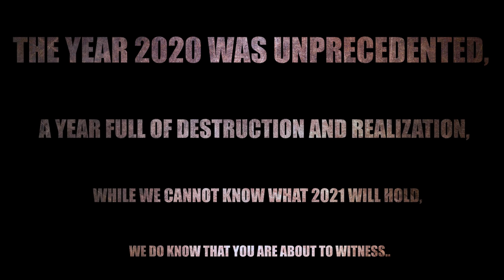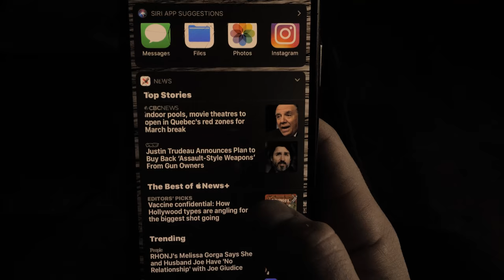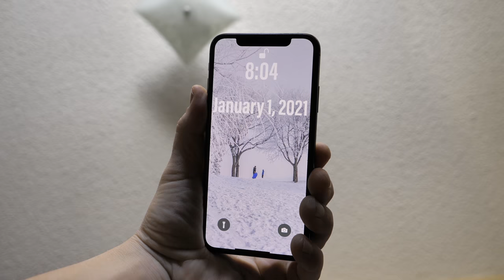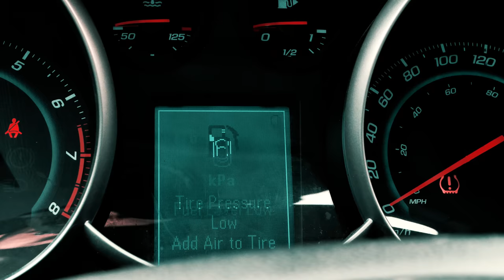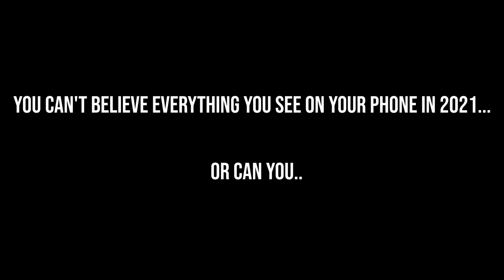THE LAST NIGHT OF 2020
In a year that saw it all, two brothers fight their way through the battles that the last night of 2020 bestowed upon them. Will they make it to 2021 is the question.

This production was written, and edited by 1 person,  filmed by 2 people accompanied by 3 actors who aren't really actors, and completed in just under 50 days of work with a $200 budget.

 We decided that due to the pandemic, January and early February would be the best time to do this project since we weren't allowed to be involved in productions with other businesses. The idea behind this short was to make it as fun and riveting as possible, while giving a comedic outlook to the year of 2020, while abiding to the lockdown guidelines. With only a short amount of time before things were back to normal Brett knew he needed a script and he needed it fast. So, 2 days later, the last night of 2020 was written. The time frame was 30 days, it took 50, but it goes to show what can be created even when our process is deemed foreclosed due to a pandemic. We plan on continuing to write short films, and we know this isn’t even close to where we will be at our culmination point.

We do believe our writing capabilities are much stronger and so we will continue writing and producing as long as you continue watching :)

I think in todays media frenzied environment, a lot of hard working individuals with fun ideas tend to become an overshadowed background noise to the ever inundated world of YouTube. With that being said we LOVE every single one of you who watch the whole film and especially those of you who can comment your thoughts! Its not easy to put your art out into the world to be judged by others, but we don't make it for that purpose. We make films because we love the world of FILM.

FOR INSPIRED AND ASPIRING CREATORS:

 WHAT YOU NEED TO MAKE SOMETHING LIKE THIS:
Gear used:

Panasonic GH5 with Leica 12-60mm Lens: AROUND $2,500 CAD

Zoom mic recorder - $300

Standard Graphy 3-pack lighting kit with Wiz lightbulbs controlled through your smartphone - $300

& An idea!